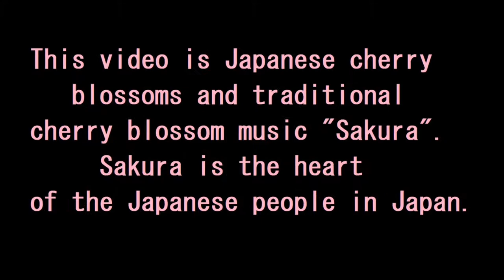Japanese Cherry blossoms and traditional music "Sakura"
This video is Japanese cherry blossoms and traditional cherry blossom music "Sakura".
Sakura is the heart of the Japanese people in Japan.